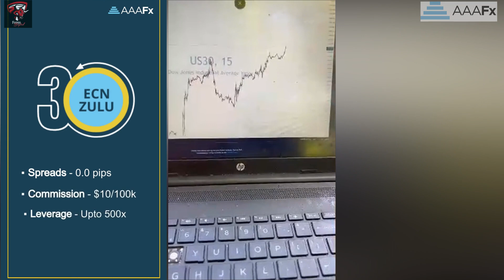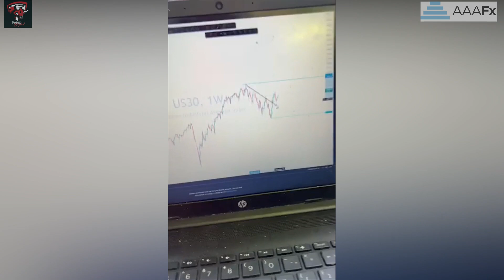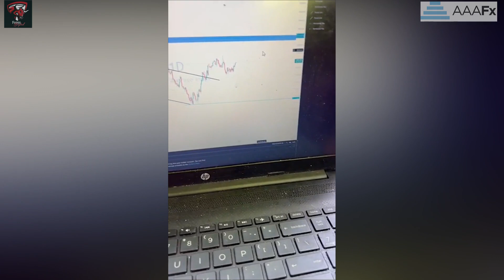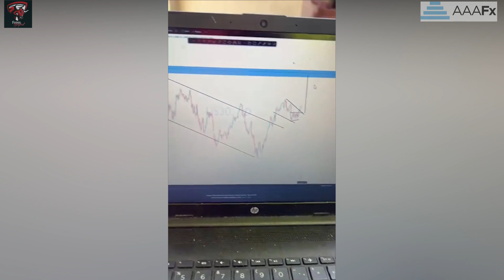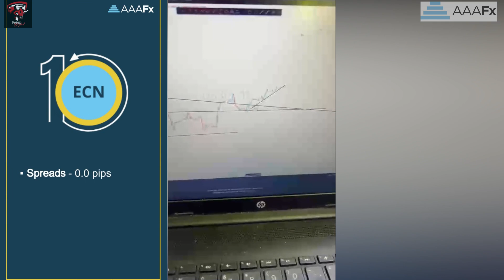3 Secrets To Making Profit Trading The CPI News ** 90% ** | ManandoTheGoat